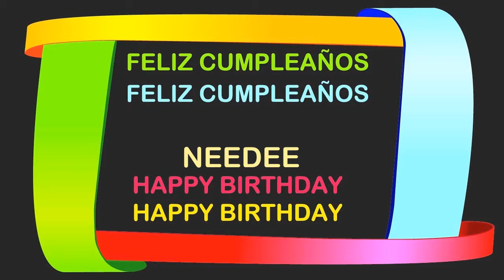Needee Birthday Postcards & Postales